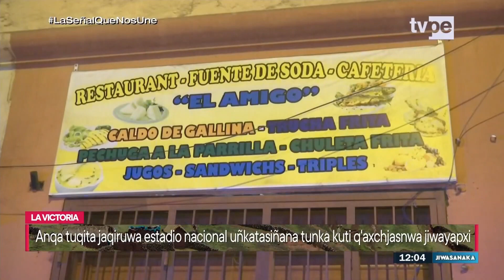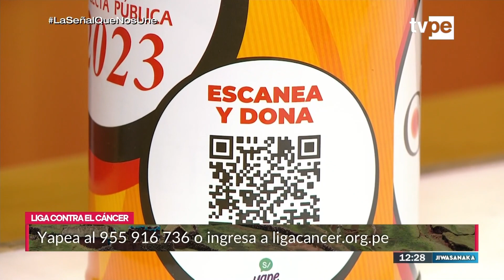Jiwasanaka mediodía (11/09/2023) | TVPerú Noticias